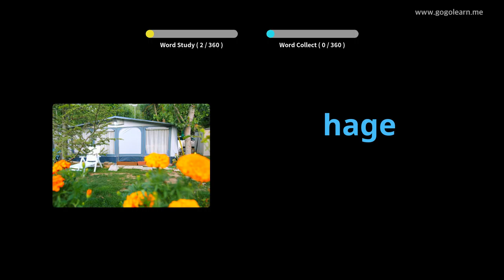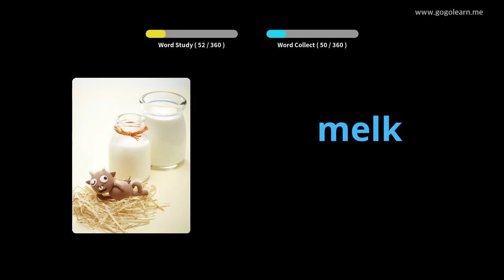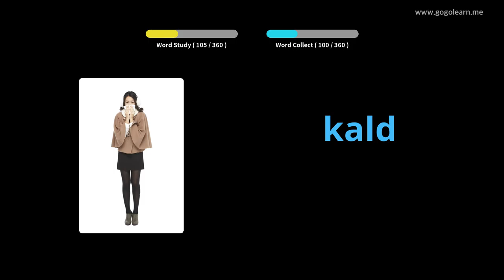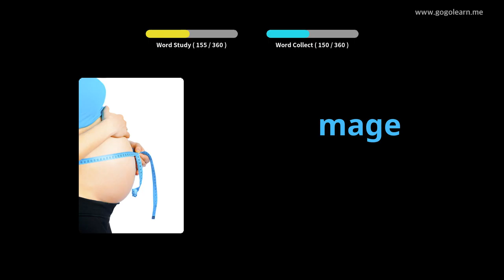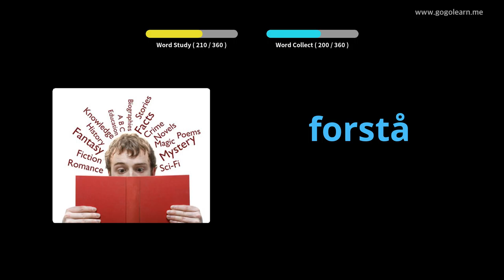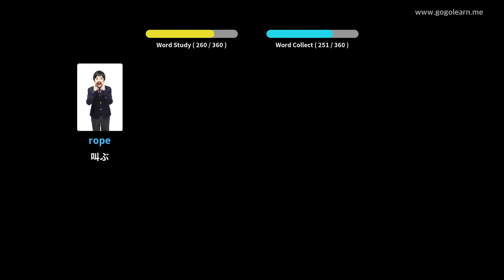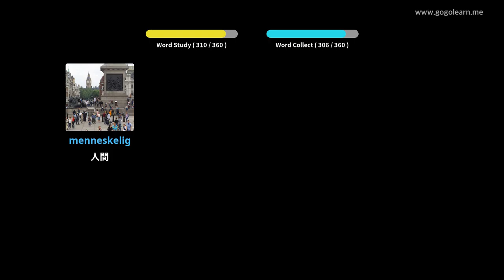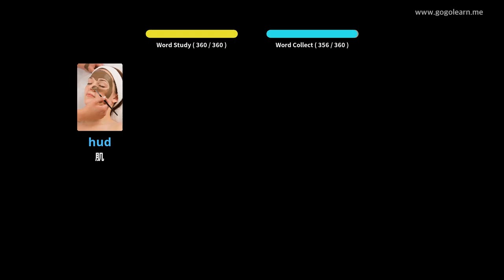写真を通してノルウェー語を学ぶ|ノルウェー語の語彙基本的な子供 | Golearn